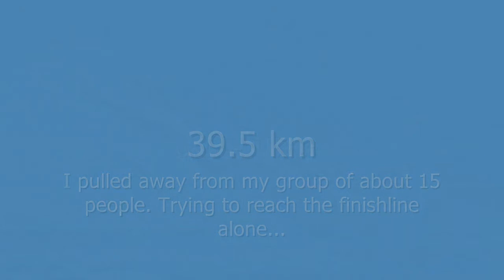Berlin Skate marathon 2013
My Berlin Marathon 2013, 1.17.53